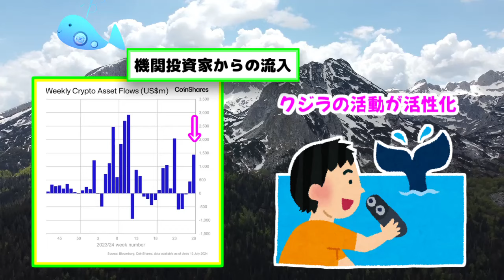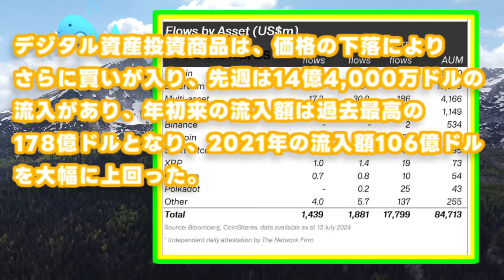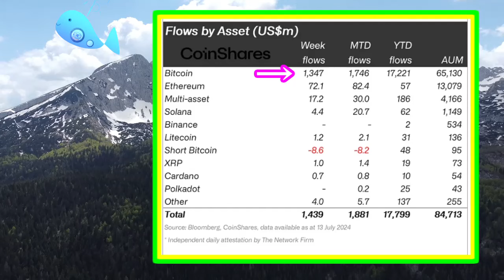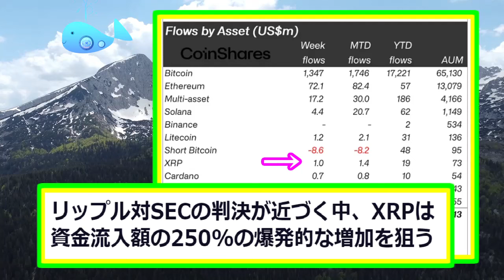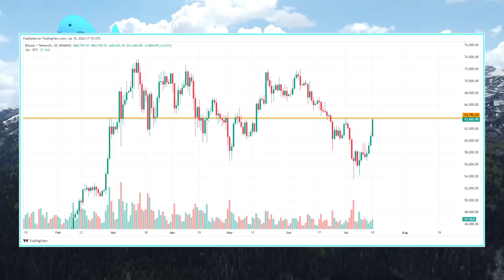【 リップル（XRP）】大口投資家がXRPを蓄積⁉【仮想通貨】ビットコイン、イーサリアムも記録的流入！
コインシェアズのデジタル資産ファンドフロー週報によると、
先週、機関投資家からのデジタル資産投資商品へ多額の流入額が発生。
DMMハッキング新情報。
2024年7月16日までの情報で作成

ー－－－－－－－－－－－－－－－－－－－－－－－－－－－－－－－